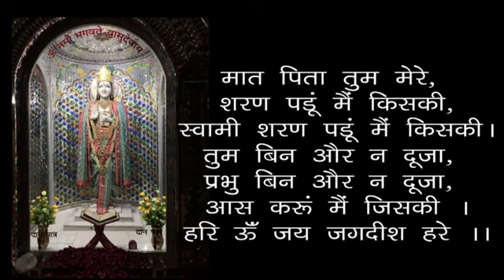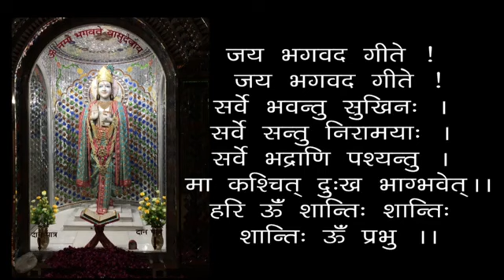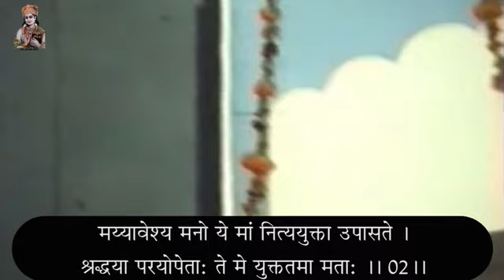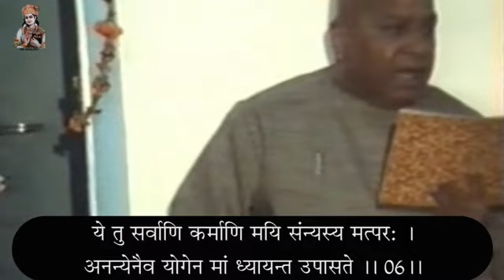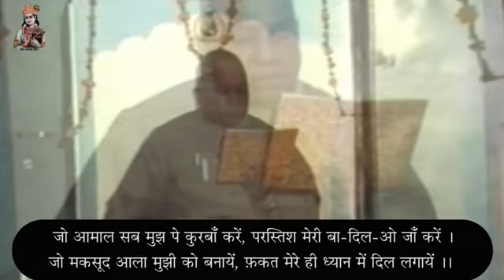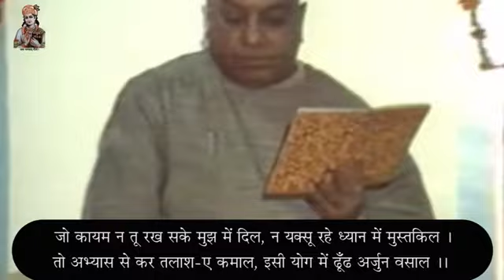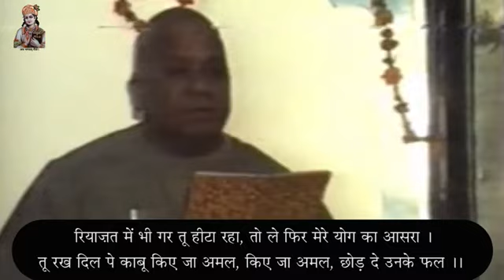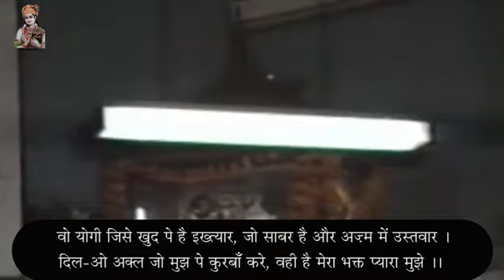Kaartik - 21 Day - Geeta 05-22 - Indriyo Ke Bhog Dukh Dene Vale Hai - All Pleasures Result In Sorrow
00:00 - हरे कृष्ण कीर्तन
13:00 - आरती
18:27 - 12वें अध्याय का यज्ञ
27:14 - कार्तिक मास - 21 स्नान - गीता 05-22 - इन्द्रियों के भोग दुःख देने वाले हैं
कार्तिक मास - 21 स्नान - गीता 05-22 - इन्द्रियों के भोग दुःख देने वाले हैं - स्वामी श्री गीतानंद जी महाराज
Kaartik Month - 21 Day - Geeta 05-22 - Indriyo Ke Bhog Dukh Dene Vale Hai - 19961115 - All Pleasures Of Senses Result In Sorrow - Swami Shri Geetanand Ji Maharaj